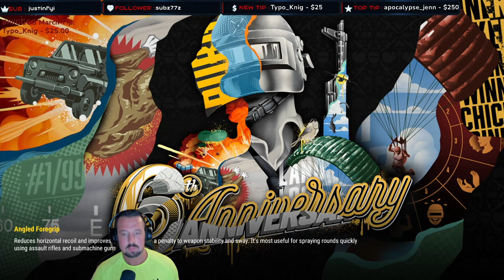ALL THE DUBS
Right now I don't have a very consistent schedule, but soon it should be daily from around 8:00 P.M.-1:00 A.M. EST with extended hours on weekends.